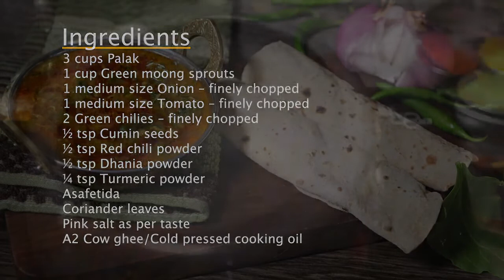Palak and sprouts subzi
Healthy Eating Code is all about helping working professionals, especially working wives - find a curated collection of the best alternative health recipes that are tasty, nutritious, and most importantly HEALTHY.